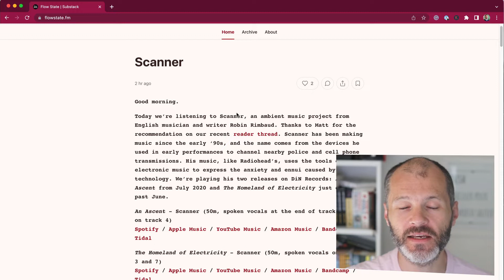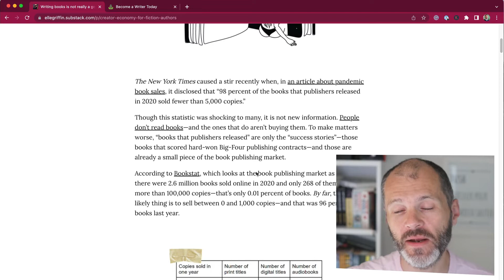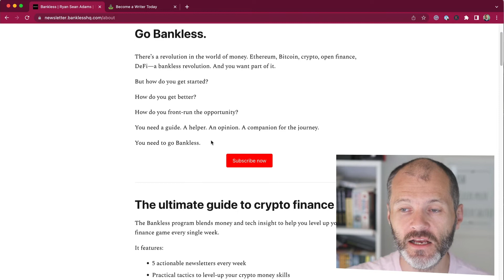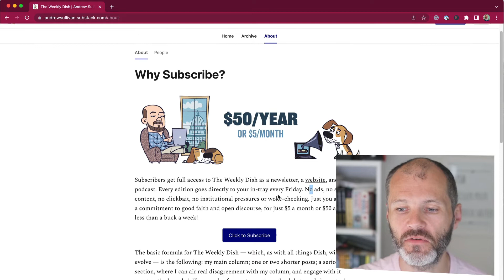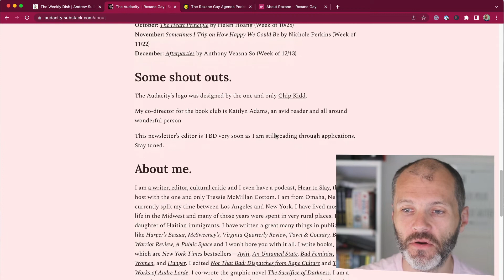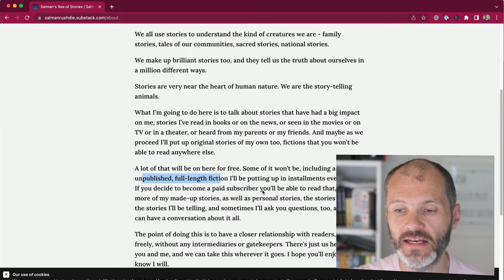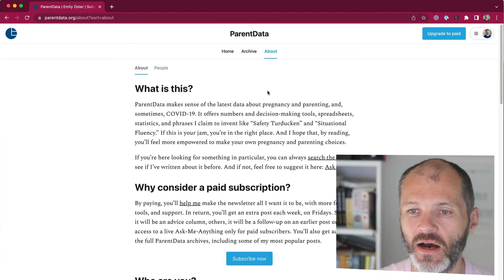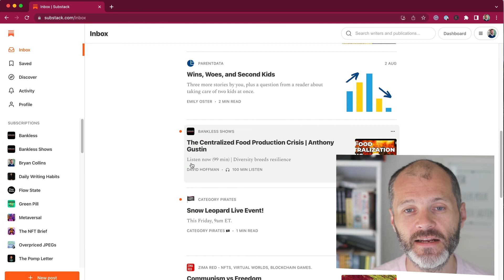9 Best Substack Newsletters Worth Reading Today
Discover the eight best Substack newsletters worth reading today and learn how to find more free and paid Substack newsletters that you don't want to miss.

You can find even more newsletters here!

You may also enjoy this related content:

How Newsletters Make Money for Writers with Hamish McKenzie of Substack